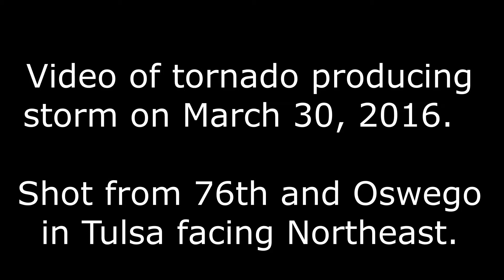Storm over Tulsa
Tornado producing storm over Tulsa, OK on March 30, 2016.